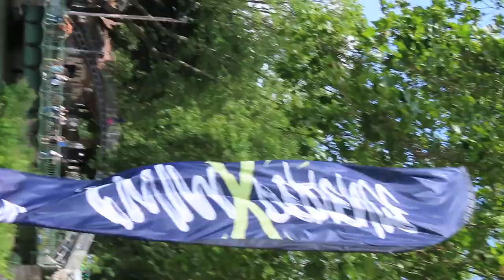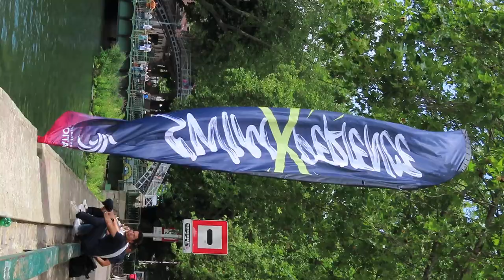no.4 Course natation 2 juillet 2023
+ Swim Xperience course de natation à obstacles sur le Canal Saint-Martin à Paris 10e 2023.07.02
+ canalstmartin Course à obstacles dimanche 2 juillet 2023 2juillet 2juillet2023 Sunday 2 July 2023
+ nage Baignade Canal Saint-Martin 2023 du 9 juillet au 20 août 2023 tous les dimanches de l'été 2023 de 12h à 16h RDV au niveau du bassin des Récollets 116-126 quai de Jemmapes Paris 10e